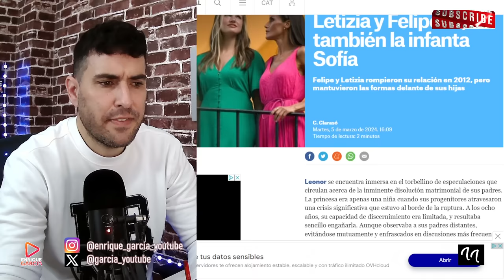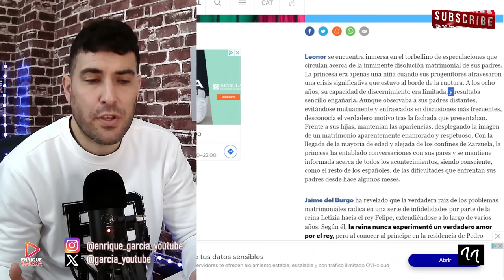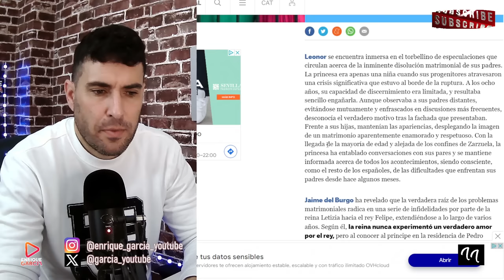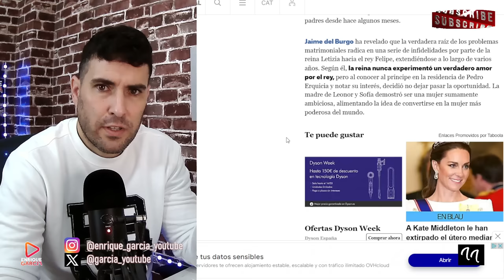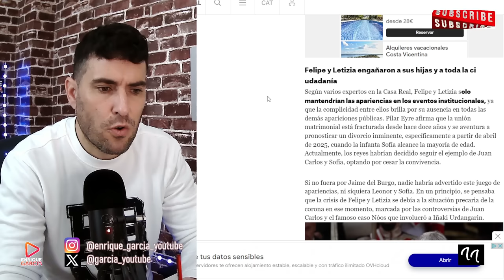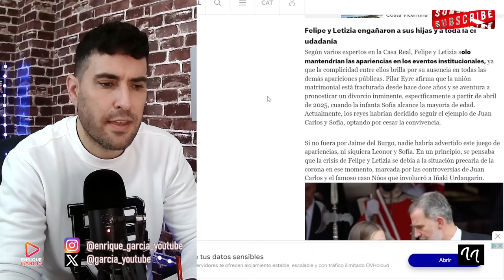LEONOR DISTANCIADA DE LA REINA LETIZIA TRAS SER ENGAÑADA DURANTE AÑOS POR...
GRUPO WHATSAPP AVISOS DIRECTOS Y VÍDEOS👇
X @garcia_youtube
SI QUIERES SER INFLUENCER